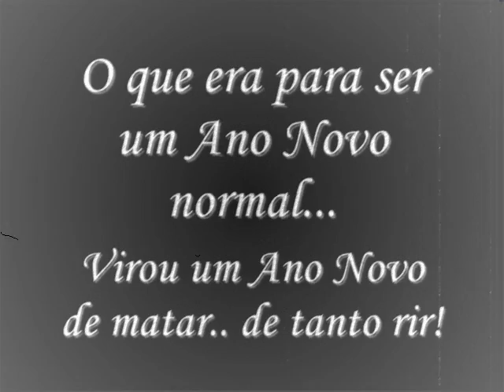Happy Ano Novo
Ano Novo divertido, com uma dupla que sabe muito bem como usar o gogó hahahaha, muito bom!!!